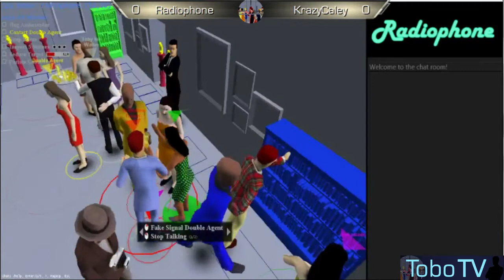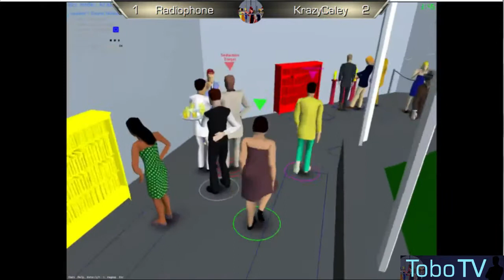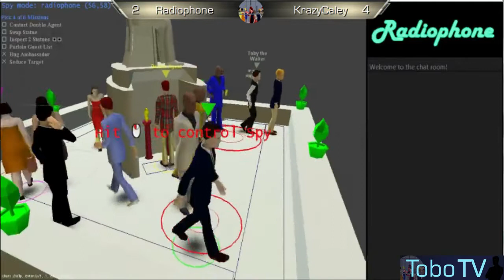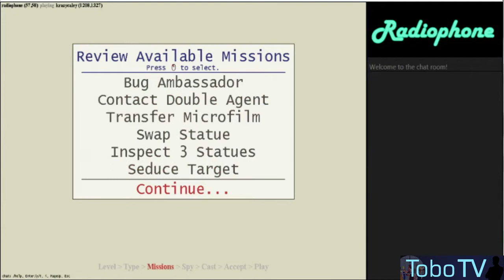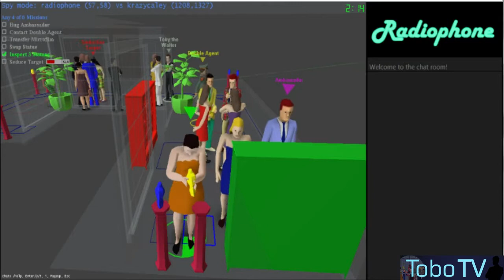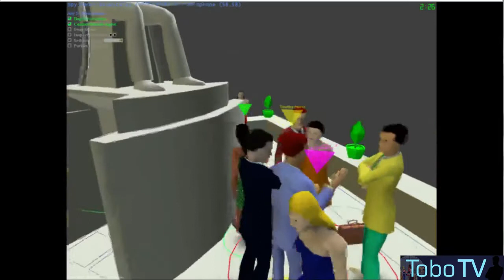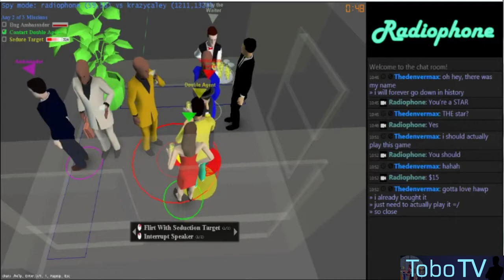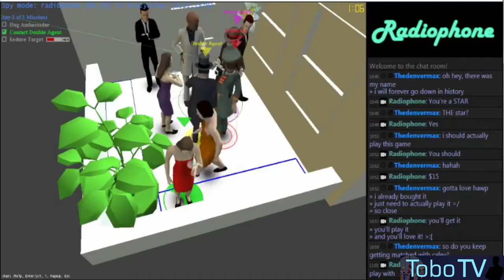#70 Radiophone VS KrazyCaley - Player Skill Difference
I got sleepy.